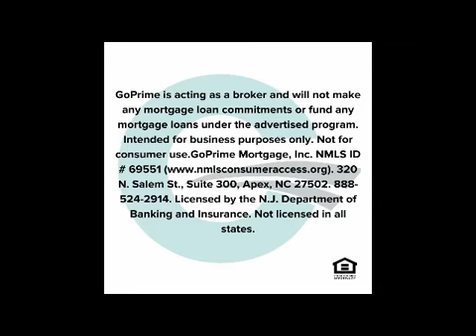Foreign Nationals Mortgages